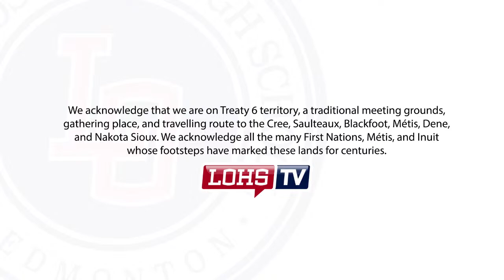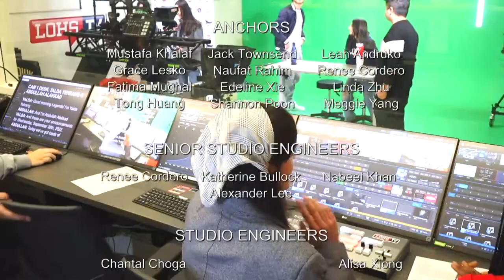ANNOUNCEMENTS SEPTEMBER 28, 2022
from THE LIBRARY - Every Child Matters - your choices matter - take a pledge to to actively encourage ongoing learning and support of Truth and Reconciliation. Pledges may be found on the table in front of the library. Sign your pledge and receive your pledge heart to be put on the library window. Make a choice to make a difference! (Hold up picture)
Do you have questions about applying for university? Many Universities begin their application process in October- come to the library today at lunchtime for a Q&A about this process.
For Grade 12 students! Please make sure to the Graduation Google Classroom, you have all been digitally invited.  If, for some reason, you did not get an invitation to join, please see Mrs. Jones in Room 120.

If you are still planning on registering for a LearnWrite course, please adhere to the following deadlines for registration to ensure you have enough time to get the courses done:
Math and Science courses have already passed their deadline to register, but Social Studies, Aboriginal Studies and English Courses must be registered by the end of the school day on September 29. Options courses and CALM must be registered by the end of the school day on October 28.
Are you interested in debate? Come join us in room 213 next week on THURSday for an introductory meeting to all things debate! Everyone from beginners to advanced debaters are welcome and no experience is required! Also make sure to join the google classroom to keep up to date about the club and for more updates on tournaments and debate opportunities.
Google Classroom code for banner:  d6j2qjt
Check out the Student Resource Centre website at: LOHS.ca/SRC for your one stop shop to support your success in high school!
Any students from Johnny Bright School that purchased a yearbook should stop by the Johnny Bright and pick them up. The office closes at 4pm.
This is a reminder to students to please put your lunch garbage in the garbage bins. In the student parking area, there has been lunch garbage just dropped on the tarmac. Please be respectful of our school property.

A HUGE congratulations goes out to our women’s golf team who brought home Bronze medals from provincials! These are the first provincial medals won by Osborne in the golf team category! Fantastic job ladies and thank you to coaches Ms Scammell, Ms Gregg & Mr Smith!!
Last night also had our Jr volleyball teams out victorious as they both had straight sets wins over Spruce Grove and SPA. Tonight sees our Sr mens team head out to Ardrossan to battle with the Bisons. Also competing tonight will be our cross country team as they get their first look at the course being used for provincials.
Today is Fan Bus Football game!! Kickoff is @ 5:00 @ Johnny Bright Park, also known as JP Bowl. All forms should have already been submitted to the main office. Everyone is welcome down to the front foyer afterschool for some fun activities including poster making and face painting. For those of you on buses to the game please be there by 4:00 as buses will be loading and leaving by 4:15. Anyone coming to the game on your own, please know there is a $5 admission charge at the gate! And a reminder to all Legends Fans, please be loud and proud as you cheer on your team but remember to be respectful of the opponents, officials and other spectators.

Do you have a block 1 or 2 spare? Do you need one-on -one help in Math or Physics? Contact Mrs. Reed in the Student Resource Centre to get more information!
Peer Tutoring will be starting the first week of October. For more information on becoming a tutor or getting extra help in your courses, please join the Google Classroom: nhzo5h2 or contact Mrs. Reed in the Student Resource Centre!
A quick reminder for photographers, photoshop designers, or marketing designers who are interested in applying to the Yearbook Committee. Join the Google Classroom with the code below to get your application in before your time is up. Friday is the deadline, so get those apps in! (cxlttcq)

Do you like planning events and collaborating with other clubs? How about researching and graphic design? Well, there's a council for each of those things in the SSC! Council applications are due on October 1st, so if you want to be more involved through the SSC, make sure to get those applications in Legends! If you also haven't joined our google classroom, the code is down below r5e65cw
Over the course of this week we will be focusing on bringing awareness and understanding through activities related to Truth and Reconciliation ahead of the National Day for Truth and Reconciliation on Friday. For tomorrow, please remember to wear an orange shirt tomorrow for Orange Shirt Day. Look for the table in the Grand Staircase all week long and for the resources that will be shared by your teachers throughout the week to get more info.

Student Solidarity Committee’s website at the link down below to see their research on current events. (lohs.ca/solidarity)